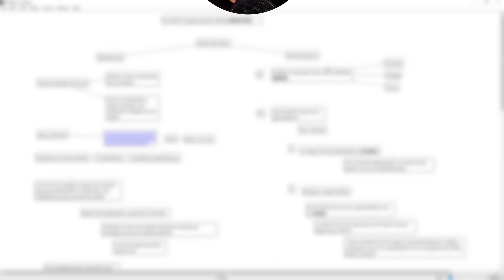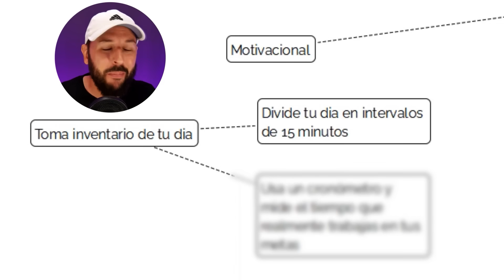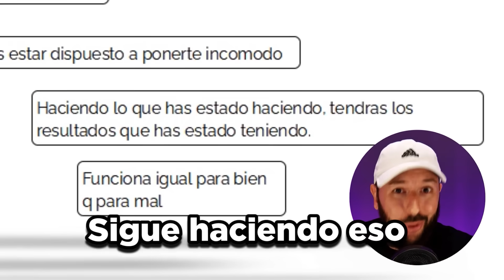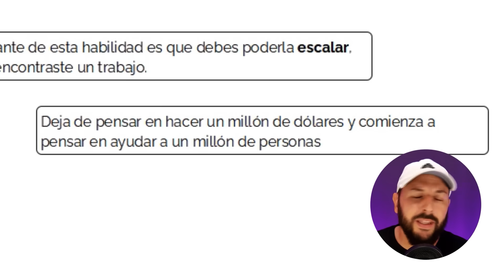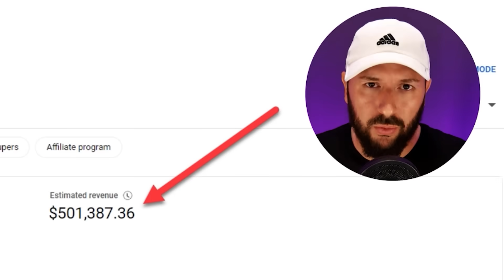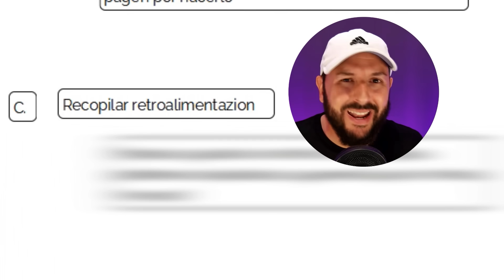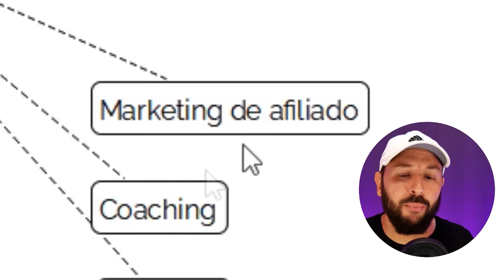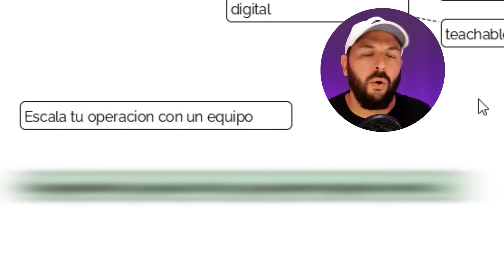Como ganar DINERO REAL por Internet desde casa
Puedes unirte y ser miembro del canal para aprender aún más

Cuaderno para planificar tu día
Cronometro que uso
Libro Morir con Cero